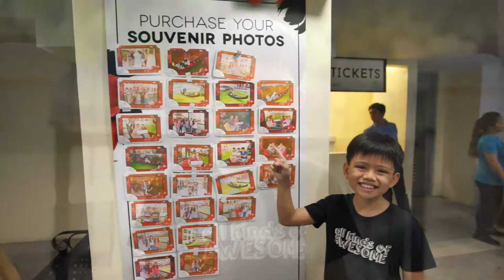Gondola Ride at the Venice Grand Canal Mall @ McKinley Hill [AKA Ep 17]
Kurt rides a gondola at the Venice Grand Canal Mall @ McKinley Hill, Taguig City, Philippines.

All Kinds of Awesome will follow Kurt as he explores places, activities, foods, events, toys, technology, games and all about kids growing up in the Philippines.